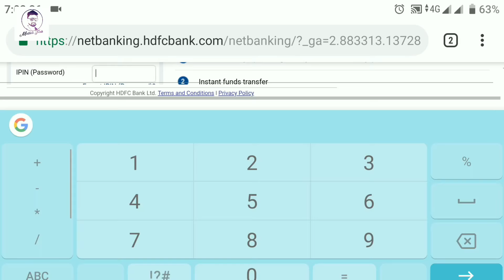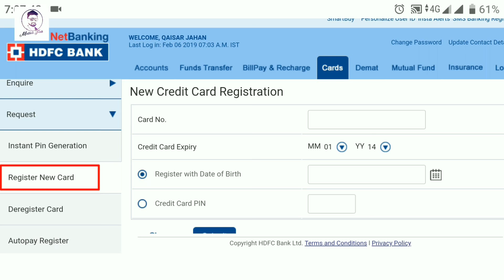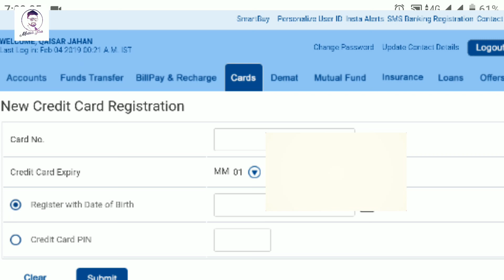How to Register HDFC New Credit Card | Add new credit card for Pin generation | HDFC Bank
how to Register HDFC new credit card through Net-Banking , add new HDFC credit card online . add new credit card for  pin generation  or  add new credit card for payment online . new HDFC Credit card activation & regisration

hdfc credit card online activate & hdfc credit card register online .